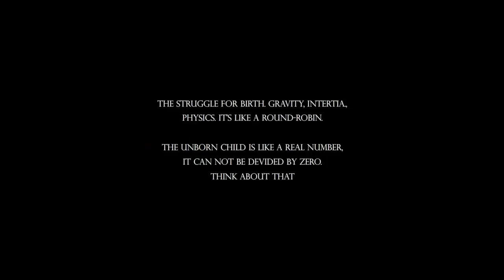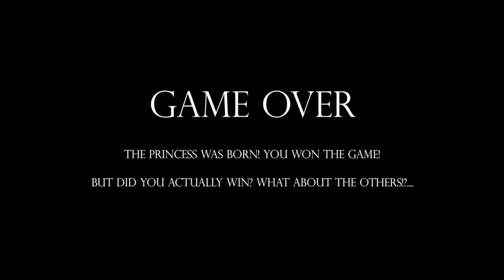Let's play You Have To Fertilize The Egg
BEST LET'S PLAY EVER!